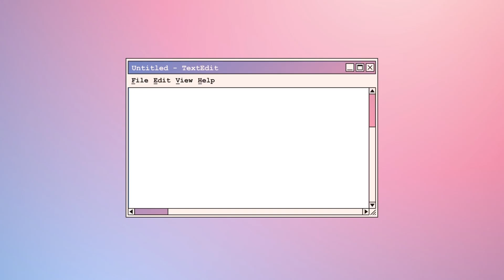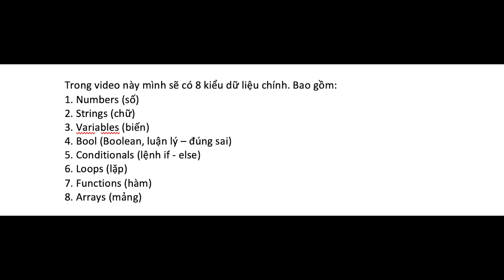C# cơ bản Unity cho beginner - lời giới thiệu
Chào mng chào mng mình là Naomi. Trong playlist này mình sẽ hướng dẫn mọi người những kiểu dữ liệu cơ bản cho người mới bắt đầu vào lập trình Unity nhee. Mình cũng chỉ đang ở mức fresher thui và gặp khó khăn trong việc kiếm tài liệu, tuy nhiên kiếm ra đc rùi thì phải chia sẽ với mng thuii.